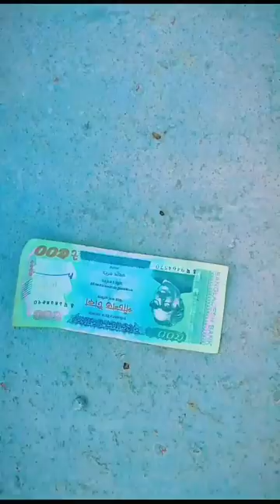Avro New Bangla Funny Videos 2023 | Funny Video 2023.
Avro New Bangla Funny Videos 2023 | Funny Video 2023 | Nayem Squad.